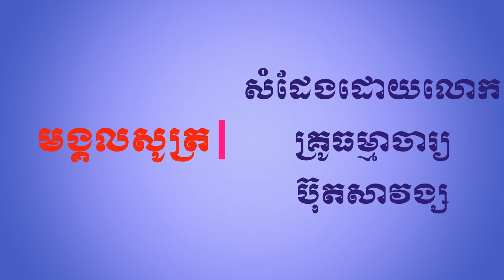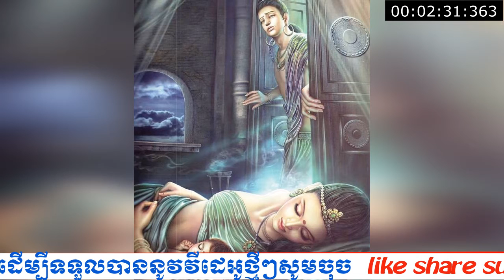មង្គលសូត្រភាគ៥ សំដែងដោយលោកគ្រូ ធម្មាចារ្យ ប៊ុត សាវង្ស